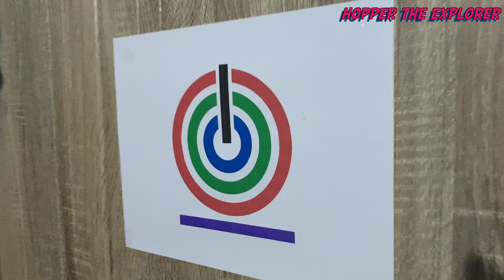Violate | Abs Cbn Shutdown | Hopper The Explorer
Suri na mga dudung bisaya po kasi si titsir

Ahahay!!!
Hopper the Explorer